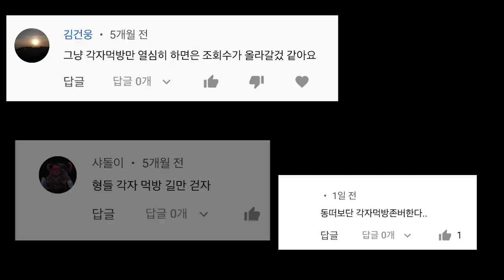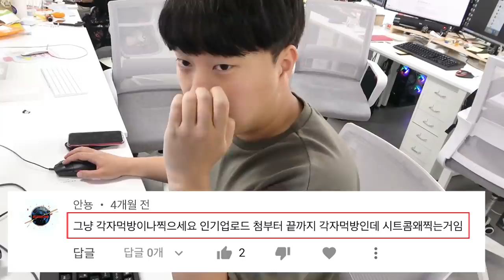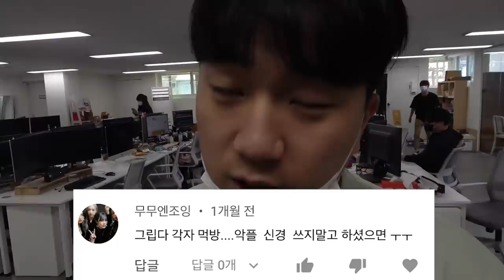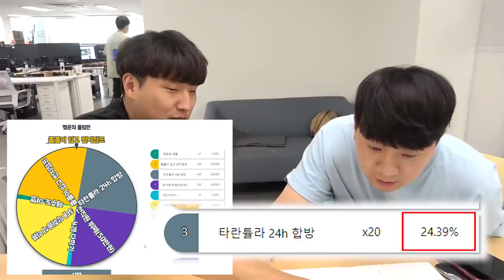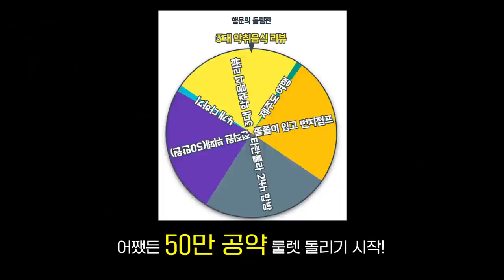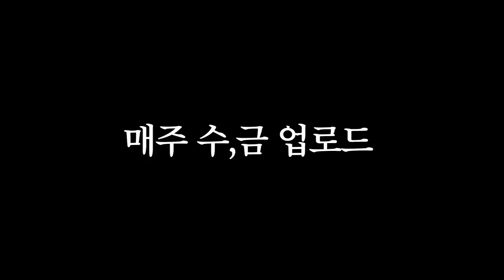안녕하세요 재열입니다. 새로운 시작을 해보려 합니다